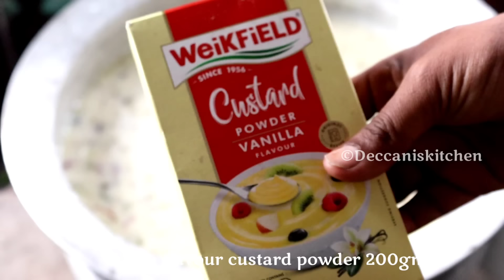Bawarchi se Seekhiye Hyderabadi Shadiyonwali Kaddu ki Kheer 50 Logon ke liye ( Kaddu ki Kheer)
sugar 1&½ kg (1500g)
khowa 1&½ kg (1500g)
cardamom powder 2 tablespoon (30 cardamom)
Vanilla flavour custard 200g
green food colour
saffron strands 1 tspn
condensed milk 400g×2 (800gm )
 50g cashew nuts
50g almonds
50g pistachios
1 bottle gourd medium size (kaddu)

for garnishing
50g cherry
20g almonds
20g cashew nuts
20g pistachios